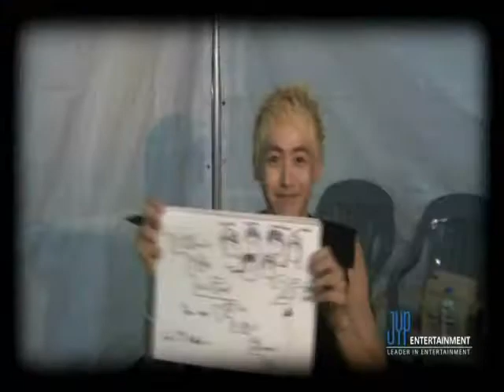2PM Nichkhun - Till The End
Artist: Ola Svensson
Song: Till The End